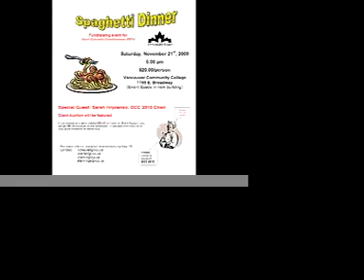Spaghetti Dinner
Humorous announcement of fundraising event at Vancouver Community
College on November 21st